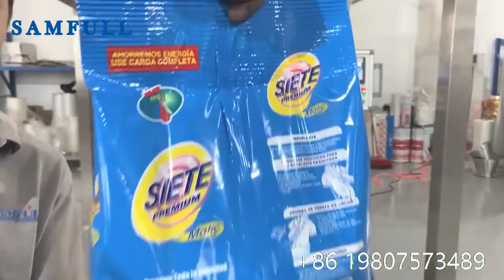фасовочно упаковочный станок вертикальный под стиральный порошок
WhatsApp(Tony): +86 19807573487